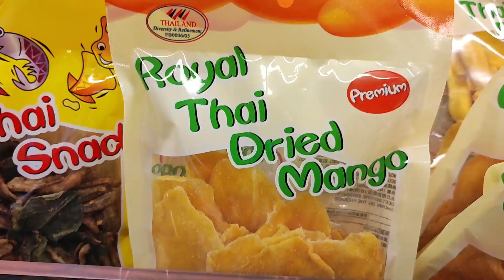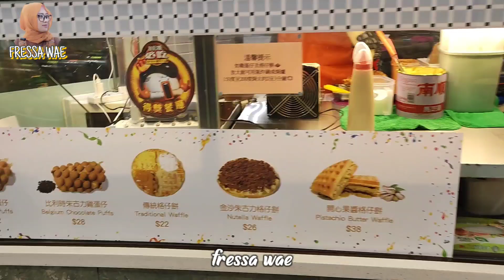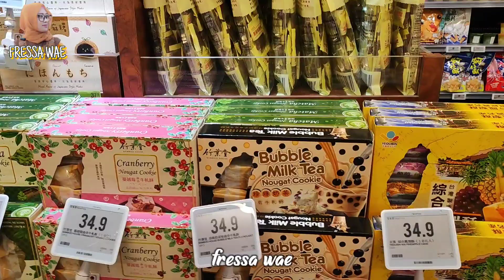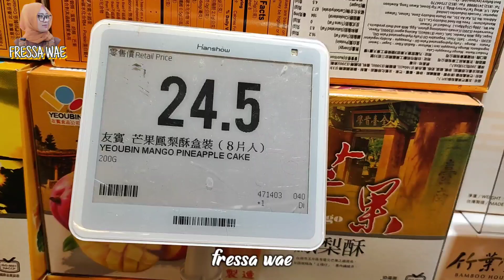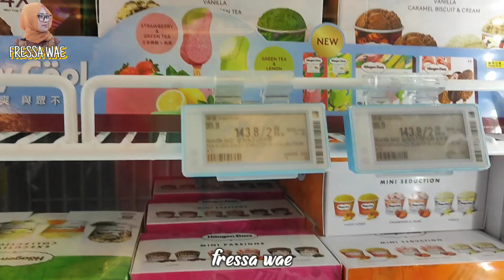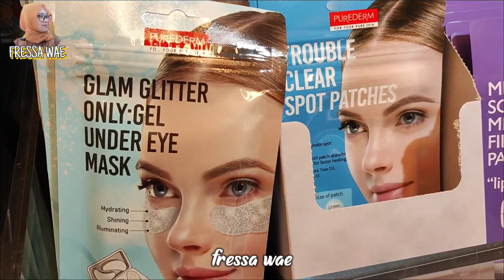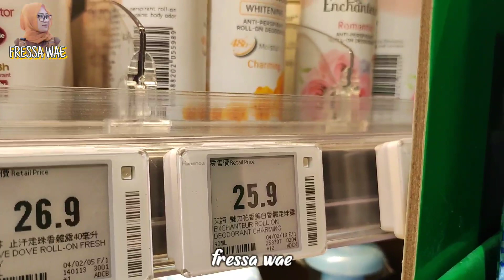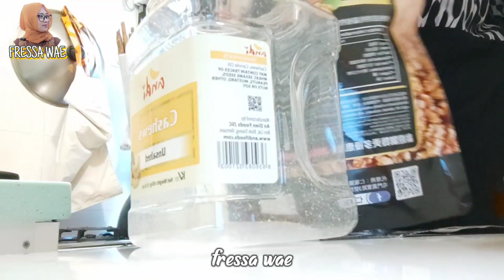WALKING AROUND IN HONGKONG MALL ‼️ KISAH TKW HONGKONG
hai sahabat FRESSA WAE
saya akan mengajak sahabat online semua,,untuk menikmati suasana di mall  yang berada di Hongkong,,